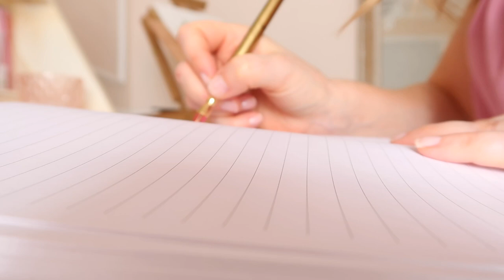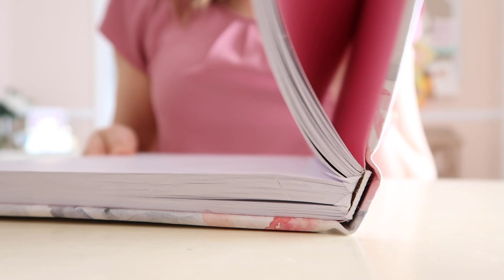WHAT EVERY WOMAN NEEDS TO HEAR | THOUGHTS BY CONNIE RYAN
RECONCILE